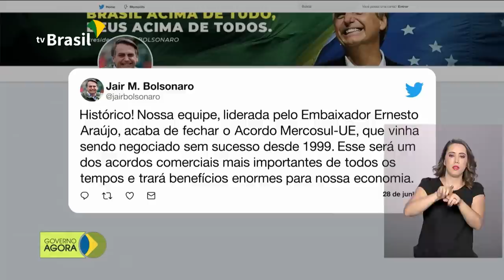Mercosul e União Europeia fecham acordo comercial depois de 20 anos de negociação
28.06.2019 - O acordo entre os blocos Mercosul e União Europeia vem sendo negociado há 20 anos. Esse acordo irá facilitar o comércio, gerando mais desenvolvimento para nossa região. A ministra Tereza Cristina foi quem assinou este acordo como representante do Brasil. E mais: o presidente em exercício, Hamilton Mourão, disse que Jair Bolsonaro está no rumo certo e elogiou a participação do presidente brasileiro em Osaka, no Japão.